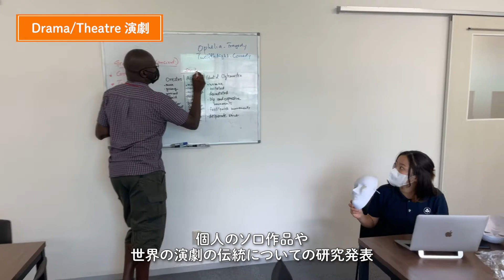関西国際学園中高等部 カリキュラム Drama/Theatre 演劇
関西国際学園中高等部のDrama/Theatre 演劇のカリキュラムとスクールプロダクションの紹介です。

《関西国際学園中高等部 入学案内》
◆募集要項、学校説明会のお申し込みはこちら

《関西国際学園中高等部 学び》
◆カリキュラムなど詳細はこちら